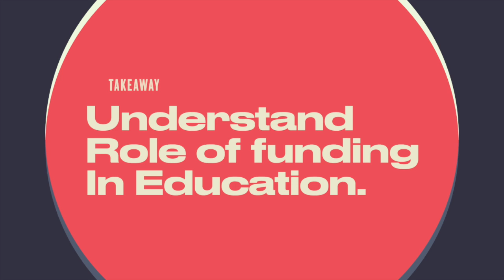Education as an Investment: A Dispassionate Look at Funding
This lecture explores the often contentious perspective of education from a funding standpoint. Moving beyond passion and idealism, we focus on education as a tool for building a source of income and a career. Drawing from personal experience, we discuss the financial challenges students face, especially those from middle-class backgrounds in third-world countries. We highlight the importance of considering education as an investment, weighing the risks, and understanding the funding mechanisms behind research and postgraduate studies. This lecture aims to provide practical advice and insights to help you make informed decisions about your educational journey, emphasizing the necessity of financial planning and the reality of education as a business.

00:00:05 - Introducing the contentious perspective on education
00:00:12 - Viewing education through the lens of funding
00:00:20 - Dissecting passion and its dilution online
00:00:27 - Education's role in building a career
00:00:35 - A personal story from a third-world country
00:00:51 - Defining the middle class and life's necessities
00:01:08 - The challenges of funding postgraduate studies
00:01:37 - Decisions made due to funding constraints
00:01:53 - Passing on hindsight wisdom to the next generation
00:02:49 - Emphasizing the importance of viewing education as a business
00:03:33 - Discussing money's essential role in society